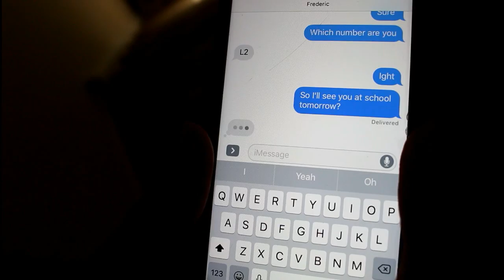How Students Really Study For Exams | ThatMidgetAsian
eyy bb NEW CAMERA BB!!! So today my friend was kind enough to be the recorder, and we wanted to show how students really study for exams because all of us fucking know that we are not right and "studying" is very different than what our parents/teachers may think. I also tried a new style of editing where it's really quick, and yeah this video is 100% fuckery but I warned y'all this was coming, and there's so much more to do now that I have options :))))))) SO ENJOY

- MY LINKS -

- MUSIC USED -

- SOCIAL EXPERIMENT -

If you're reading this, comment YOU'RE GAY

Hello, my name is Frederic Chen! My channel is a place where people can watch and listen to my "interesting" life. If you so happen to leave a negative comment, I will just laugh at it and my fans will come attack you :) If you need to have a conversation, this channel is a safe place for anyone. And remember, Everything is less than 3.